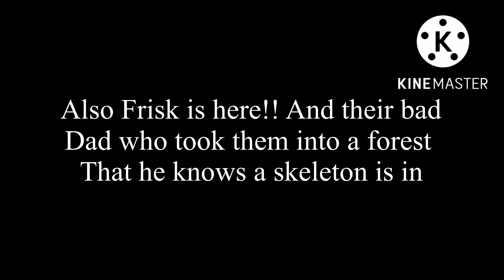Hidden!Tale | Undertale AU | Ep. 1 Broken Routine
Same stuff as before but also if you translate the end feel free to put it in the comments!